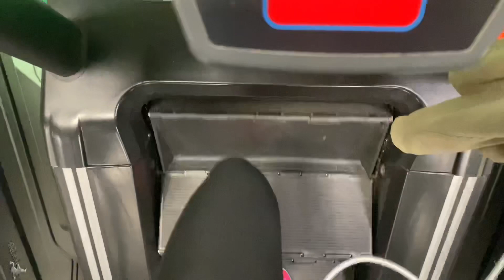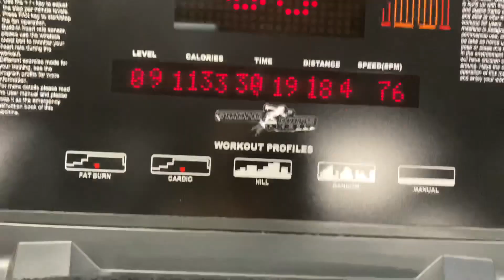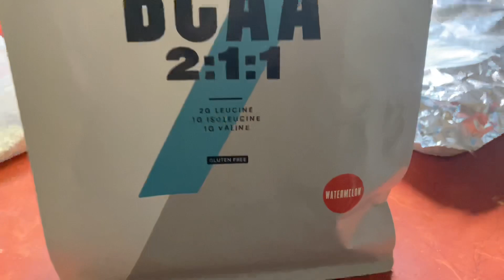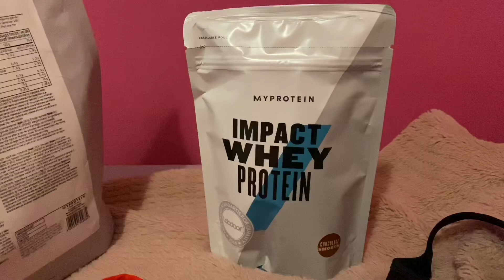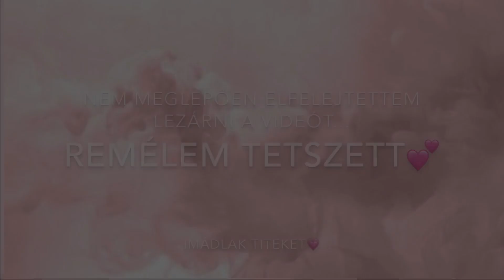Hatalmas Myprotein HAUL + kóstolás | Szakács Lilla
Sziiasztok💓
Tudom, nagyon rég volt videó, nagyon eltűntem😢Ne haragudjatok💕 De most egy jó nagy Myprotein HAUL-t hoztam nektek és egy kóstolást💖😋

Használjátok a kódom: LILLA -30% kedvezményért😍

- 6 rétegű protein szelet (sajnos ez sincs most készleten)

Gyakori kérdések:
☆Hány éves vagy?
16
☆Milyen kamerád van?
Canon Eos 1300D (vlogokat telefonnal veszem fel)
☆Mit sportolsz?
edzőtermi edzés
☆Minek diétázol, olyan vékony vagy?!
A diéta nem fogyókúra vagy koplalás, ez egy életforma, amiben egészégesen étkezem!!
☆ Írsz nekem étrendet/edzéstervet?
Ne haragudjatok, NEM!! Ehhez szakmai tudás és tapasztalat kell, amivel én még nem rendelkezem.

Egy kicsit rólam:
Szakács Lilla vagyok, 2016 nyarán kezdtem bele a videózásba, először csak hobbiként indult, de teljesen beleszerettem❤️ Próbálok minél több egészséges életmóddal és sportolással kapcsolatos videót készíteni, de persze ezen kívűl imádom a vlogokat, rutinokat is😍❤️
Remélem jól érzed magad a csatornámon❤️☕️